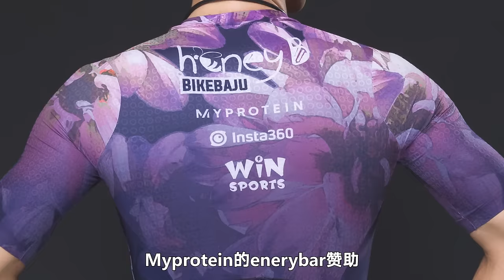吉隆坡市中心公路赛！HoneyB-BikeBaju车队首战夺冠！九曲十八弯的路线！OCBC Cycle 2024【单车日记#73】ENG SUB CC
感谢我们的主要赞助商【HoneyB】